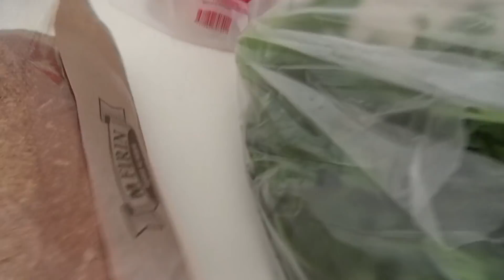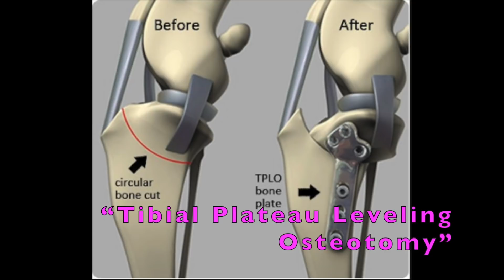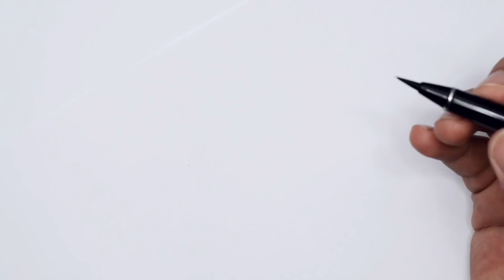Şapşik Nerede ?Taşınırken Yaşadığımız Sorunlar / Karides Ayıklarken Sohbet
Herkese merhaba , biz Yılmaz Ailesi. Bu video da  ikea da evimiz için alışveriş yaptık  Bir sonraki video da görüşmek dileğiyle :)
Sevgiler